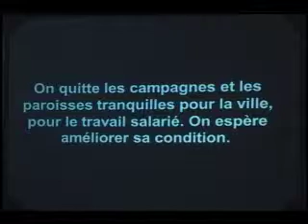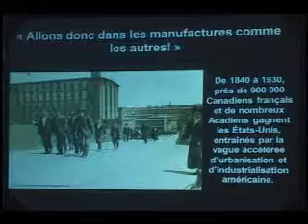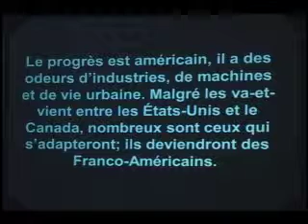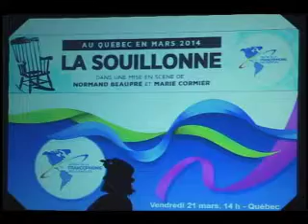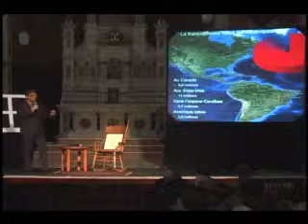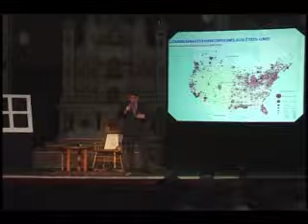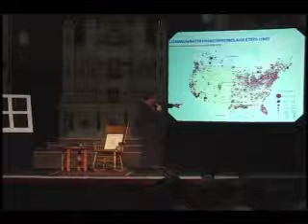Représentation de la Souillonne à Québec - 21 mars 2014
Représentation de la Soillonne par Mme Cormier - Captured Live on Ustream